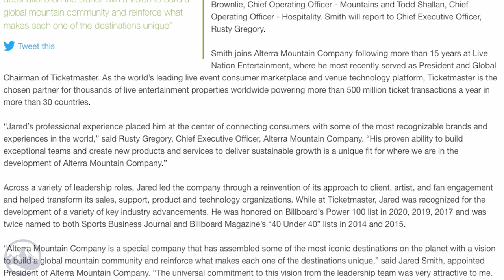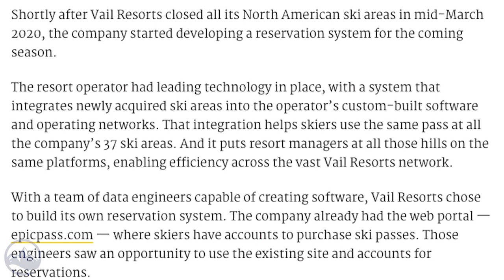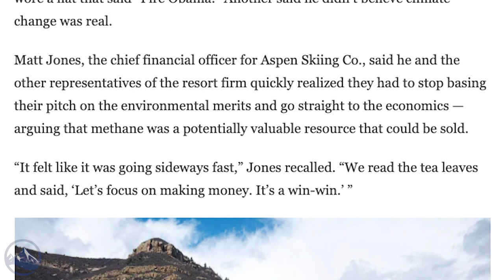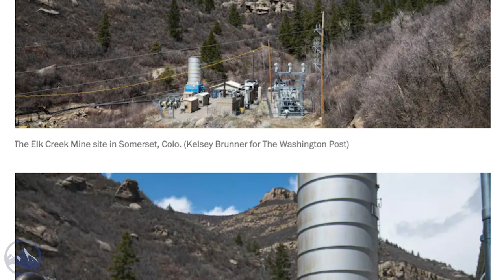Top 5 Fridays Weekly Ski Industry News - Episode 54 - June 4, 2021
#1 Alterra Hires Jared Smith as new President

#2 The Forced Modernization of Skiing

#3 Drones as Tools for Ski Patrol

#4 The Elk Creek Mine Story

Licensor's Author Username:
MusicalSmile

Licensee:
Mazel Tec

Item ID:
26191935

Item Purchase Code:
ac0ea21d-07b2-430f-bf31-41b8b07d303e

Purchase Date:
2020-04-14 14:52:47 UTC